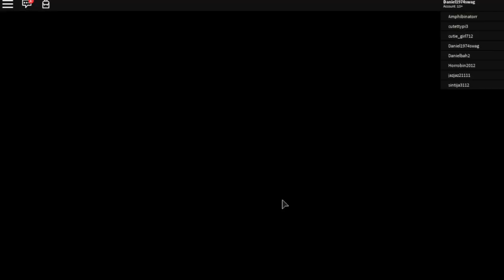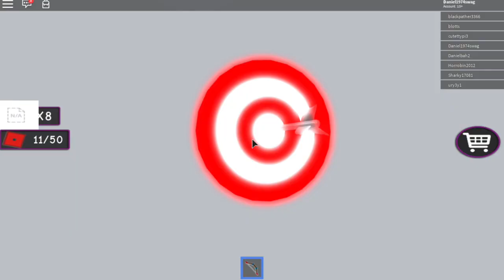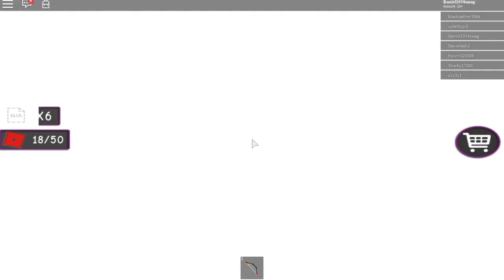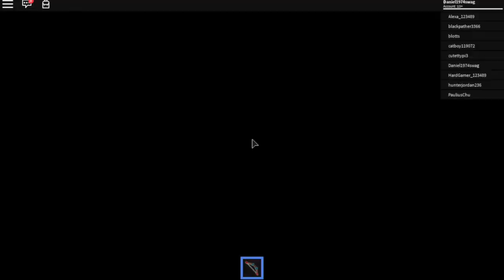Crazy Bank Heist Obby(By Fat paps)|Roblox